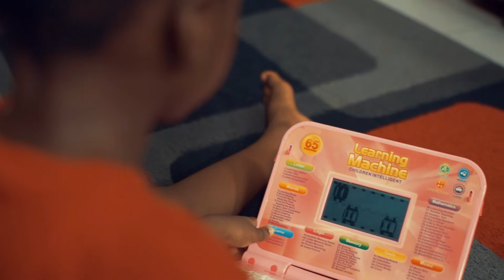African Mum's Phone Data (Comedy Video) Episode 28 | Life of An African Mum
Mums Phone Data //In this funny life of an African Mum comedy video, our Nigerian Mum finds herself spending so much money on phone data. The reason for this is not what she expected. In the process of addressing the issue, she finds herself trapped by her own instructions and leaves us laughing and 😂😂😂